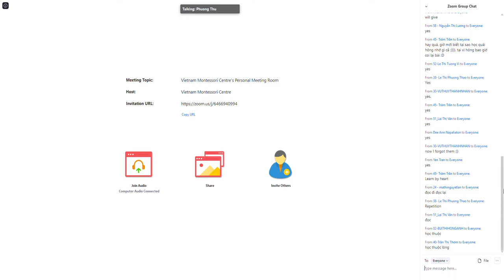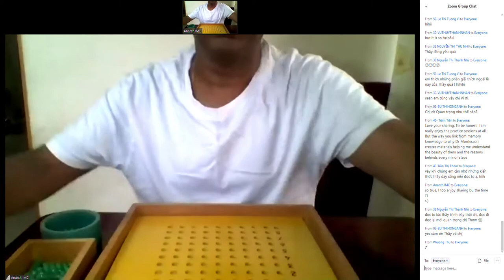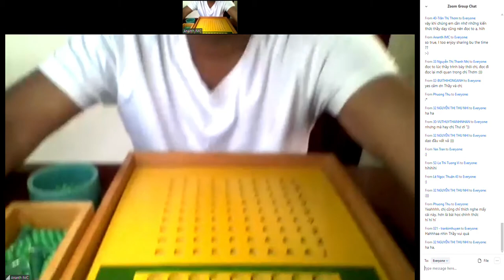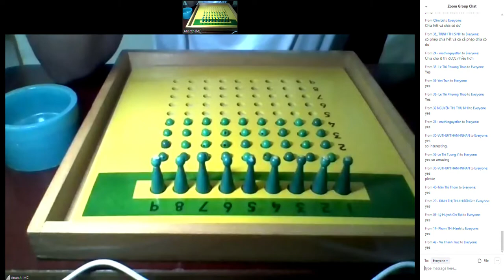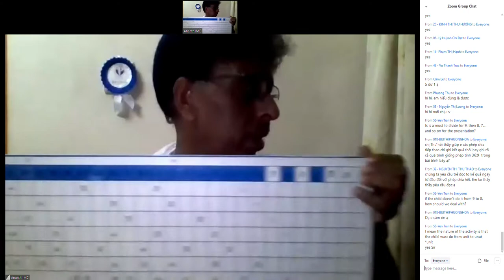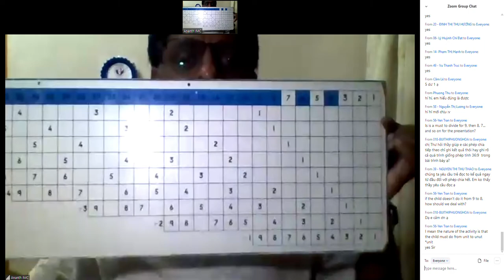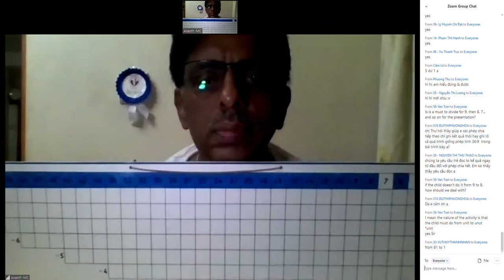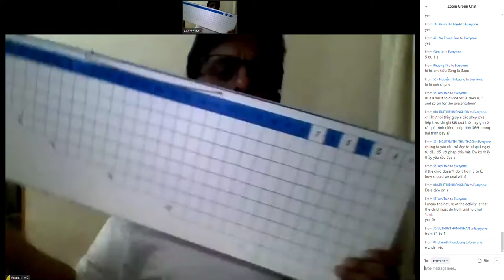Bảng chia hạt Ngày 5 3 2020